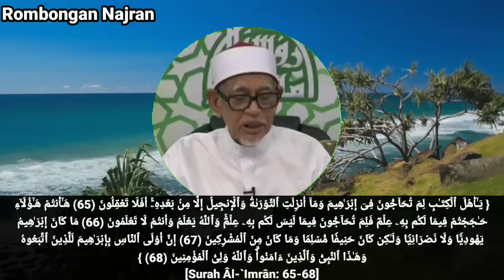Sirah Nabi Ms 198-205 | Rombongan Paderi Kristian Najran Yang Alim Tapi Tak Dapat Hidayah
Siapa Ingin Menjaga Khazanah Ilmu TGHH Bersama Admin?😊

Alhamdulillah Admin menguruskan 2 channel youtube dan 1 akaun tiktok bagi santapan rohani seluruh umat islam dengan izin Allah SWT.

{ ...وَلَیَنصُرَنَّ ٱللَّهُ مَن یَنصُرُهُۥۤۚ إِنَّ ٱللَّهَ لَقَوِیٌّ عَزِیزٌ }
[Surah Al-Hajj: 40]

 Maksudnya

...dan sesungguhnya Allah akan menolong sesiapa yang menolong ugamaNya (ugama Islam); sesungguhnya Allah Maha Kuat, lagi Maha Kuasa.

{ یَـٰۤأَیُّهَا ٱلَّذِینَ ءَامَنُوۤا۟ إِن تَنصُرُوا۟ ٱللَّهَ یَنصُرۡكُمۡ وَیُثَبِّتۡ أَقۡدَامَكُمۡ }

Maksudnya

Wahai orang-orang yang beriman, kalau kamu membela (ugama) Allah nescaya Allah membela kamu (untuk mencapai kemenangan) dan meneguhkan tapak pendirian kamu.

{ یَـٰۤأَیُّهَا ٱلَّذِینَ ءَامَنُوا۟ هَلۡ أَدُلُّكُمۡ عَلَىٰ تِجَـٰرَةࣲ تُنجِیكُم مِّنۡ عَذَابٍ أَلِیمࣲ (10) تُؤۡمِنُونَ بِٱللَّهِ وَرَسُولِهِۦ وَتُجَـٰهِدُونَ فِی سَبِیلِ ٱللَّهِ بِأَمۡوَ ٰ⁠لِكُمۡ وَأَنفُسِكُمۡۚ ذَ ٰ⁠لِكُمۡ خَیۡرࣱ لَّكُمۡ إِن كُنتُمۡ تَعۡلَمُونَ (11) }
[Surah As-Saff: 10-11]

Maksudnya

Wahai orang-orang yang beriman! Mahukah Aku tunjukkan sesuatu perniagaan yang boleh menyelamatkan kamu dari azab seksa yang tidak terperi sakitnya? (10)
Iaitu, kamu beriman kepada Allah dan rasulNya, serta kamu berjuang membela dan menegakkan ugama Allah dengan harta benda dan diri kamu; yang demikian itulah yang lebih baik bagi kamu, jika kamu hendak mengetahui (hakikat yang sebenarnya). (11)

 Mudah-mudahan memberi manfaat kepada seluruh umat islam terutamanya kepada yang sama-sama menyumbang untuk memudahkan urusan hidup admin meneruskan sebaran ilmu TGHH.

Sumbangan Ikhlas Dialu-alukan untuk meringankan urusan admin😄

Ahmad Syirazi
Maybank

Terima Kasih 🤗